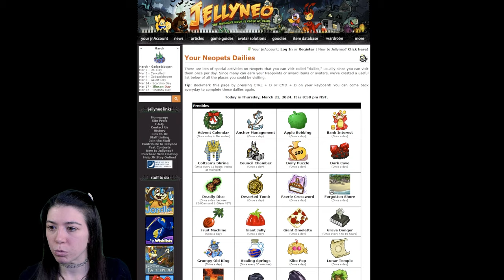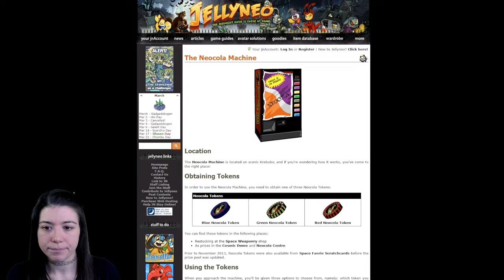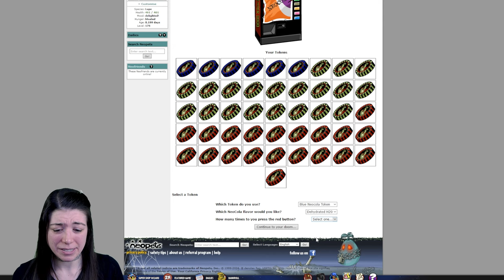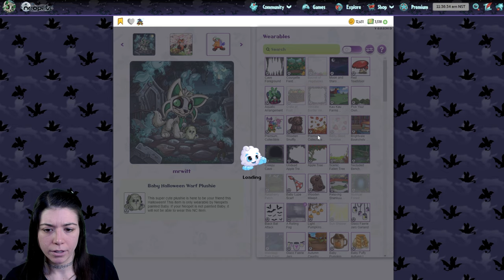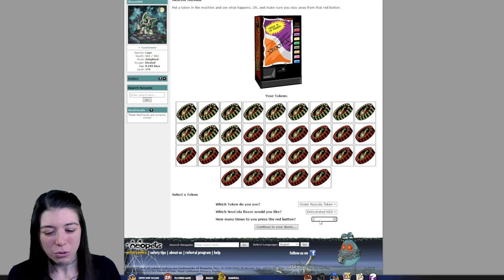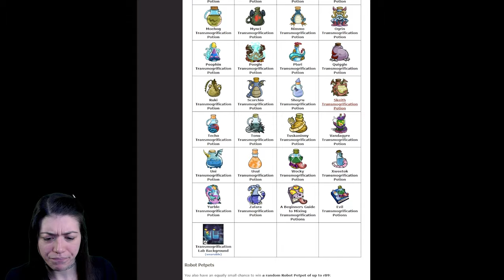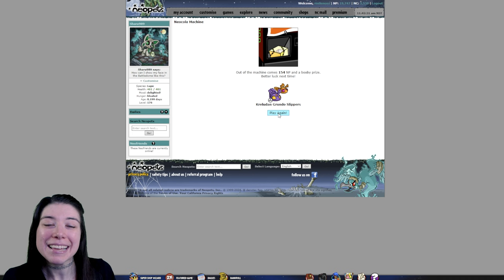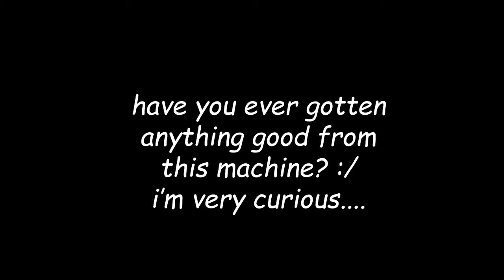Wasting Dr. Sloth's Tokens :/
~ Mentioned Links ~

Token Giveaway: I gave away all my tokens, thank you all!!! :D You're still welcome to be my friend though!! :3

~ Helpful Neopets Links ~

I also stream on Twitch (not Neopets sadly ;~;) if you wanna hang out:

All of my videos are made for an adult audience; this video contains some adult language.